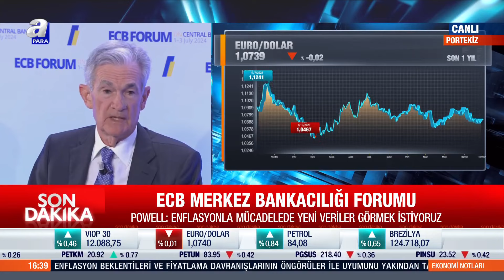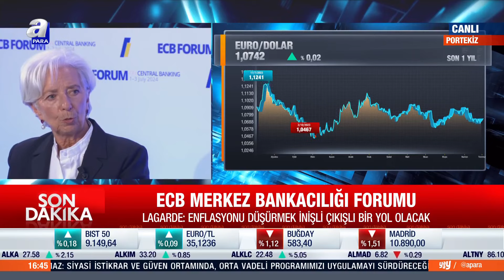FED Başkanı Powell: "Enflasyonla Mücadelede Yeni Veriler Görmek İstiyoruz" | A Para